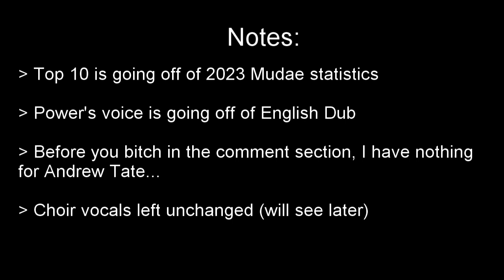Top 10 anime characters sing Tourner Dans le Vide (Top G theme)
This one was a bit difficult to compose since the AI audio was bugging like crazy. I went off of the Mudae statistics to determine who was top 10 most popular characters.
Credits:
Original Song by Indila